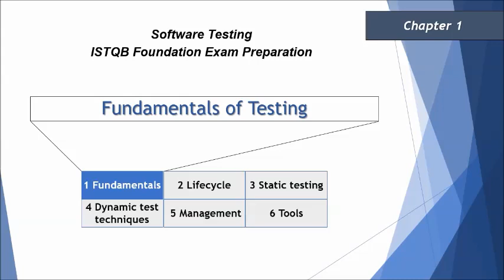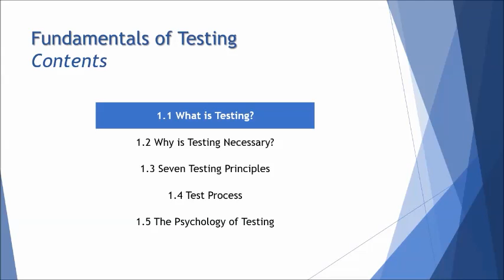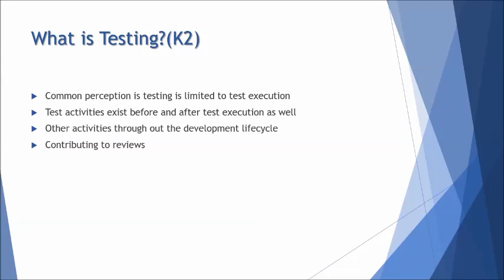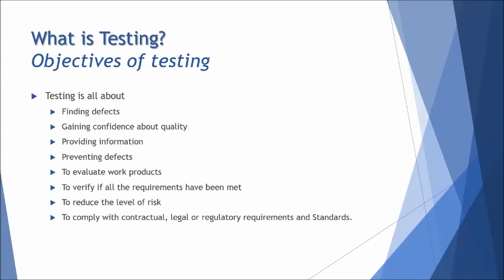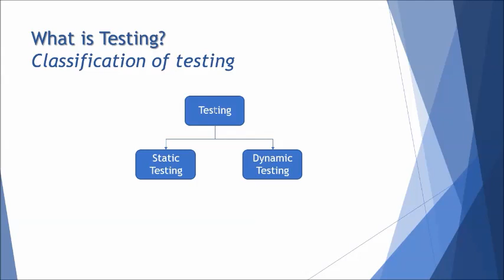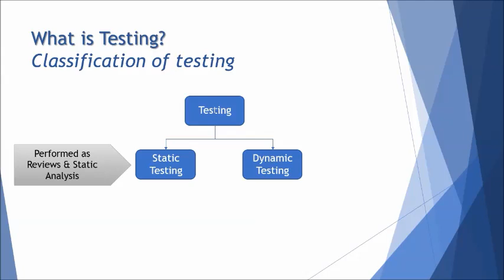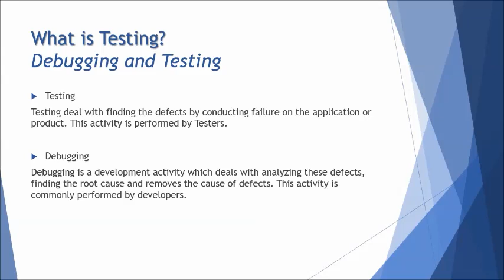ISTQB Foundation Level | 1.1 What is testing? | Testing vs Debugging| Test Objective| ISTQB Tutorial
This series of tutorial is will help individuals to prepare for ISTQB Foundation exam 2018. This series consists of ISTQB Syllabus discussion, understanding, tips, tricks and time management about the exam by Neeraj Kumar Singh.

Each session will be broken into simple topics and explained with help of supporting material. Upon completion of a topic a set of sample questions will be discussed to understand the pattern of the exam.

This tutorial will drive individuals about the understanding on Introduction to ISTQB Foundation Certification.

What is testing,
Why testing is important,
What is test types,
What is debugging,
What is static testing,
What is dynamic testing,
Objectives of testing,
istqb foundation syllabus 2018,